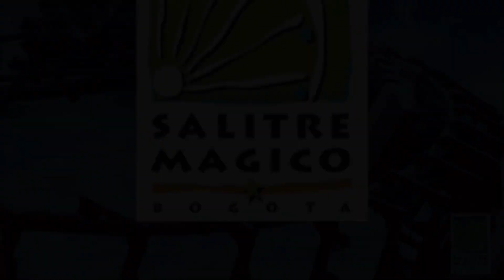Montaña Rusa de Levitación Magnética MÁS ALTA Y RÁPIDA De Latinoamérica!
Créditos

Este vídeo fue una creación audiovisual que se basó en la recopilación de distintos medios visuales para la realización de este vídeo. La Ley de Copyright de los Estados Unidos de América específica que todo video cuyo propósito sea entretenimiento, reportaje, educación, investigación o comentario no infringe los derechos originales de los contenidos y por lo tanto se considera “Uso Justo” o “Fair Use” bajo la ley estadounidense.

Section 107 of the copyright act provides statutory framework for determining whether something is a fair use and identifies certain types of uses - such as criticism, comment, news reporting, teaching, scholarship and research - as an example of activities that may qualify as fair use.

No part of this video may be reproduce, stored or transmitted in any form or by any means electronic, mechanical, photocopying, recording, etc.., Of all or part of this video without any authorization.